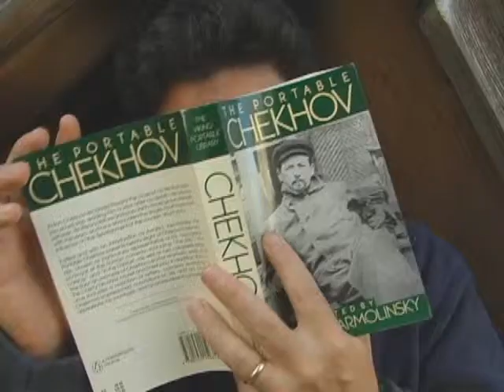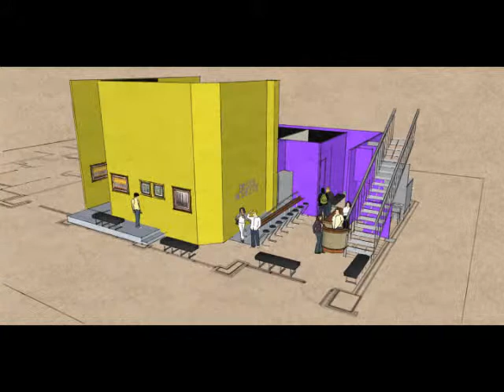Shelter the Schmee 6 0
Shelter the Schmee is our video for our Kickstarter campaign, and our fundraising campaign to build a new theater.